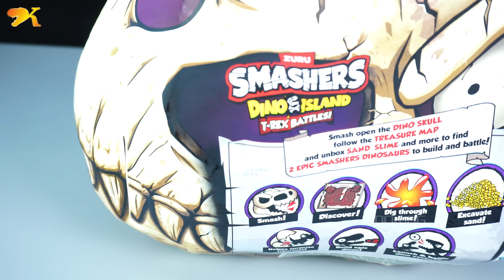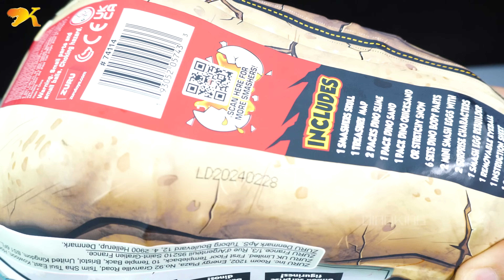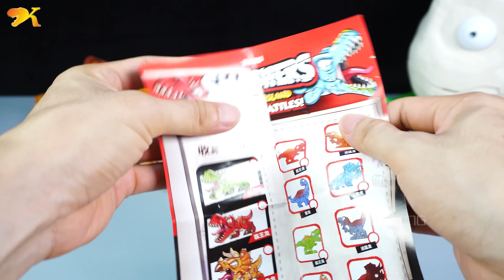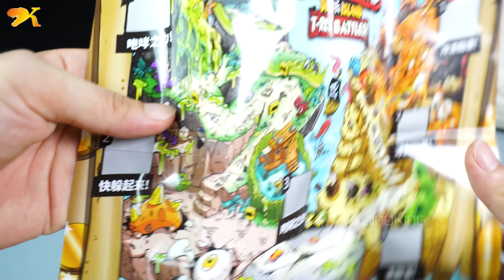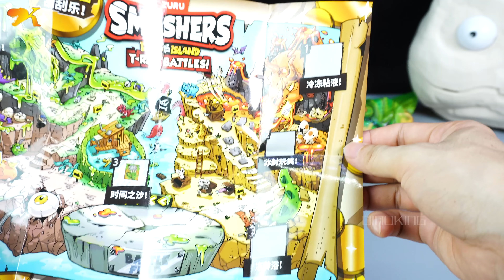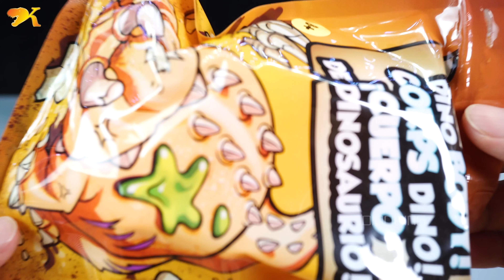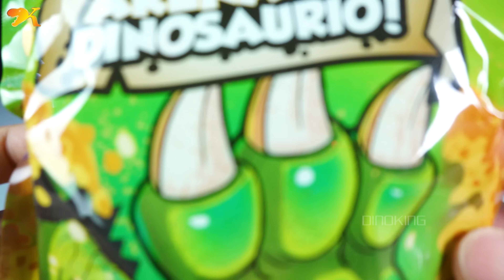DINOSAURS HEAD: T-REX, TRICERATOPS, mini PYRORAPTOR, mini TRICERATOPS - ASMR - DINO KING TOYS 240427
DINO ISLAND T-REX BATTLES - ZURU SMASHERS
WELCOME TO DINO KING
HUNTING FOUND DINOSAUR
DINOSAUR IN THE REAL LIFE
DINOSAUR TOYS